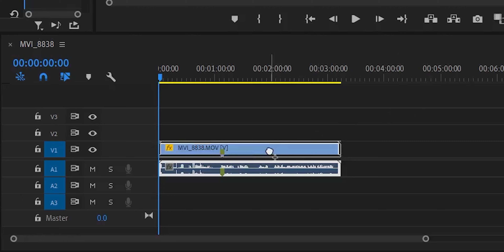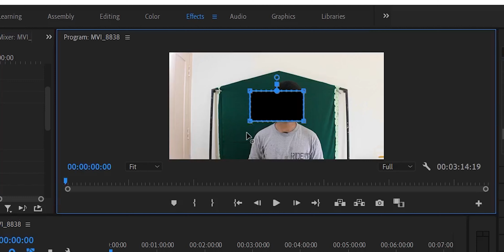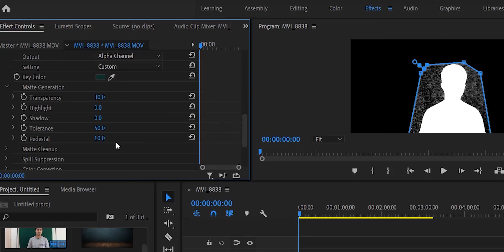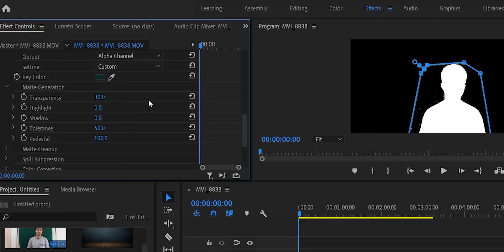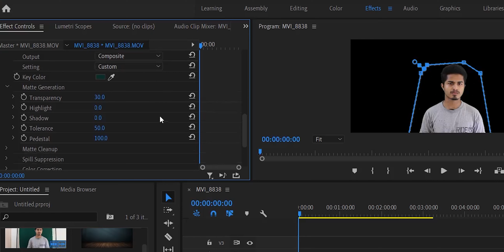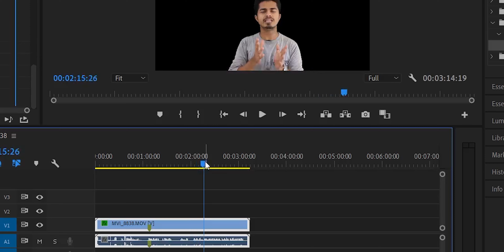Green screen replacement | Malayalam Tutorial | Premiere Pro | Using Ultra key effect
Green screens are not expensive. DIY green screens can decrease your productivity

Use this kit to set up Green screen

Or else you could buy this Greens screen alone